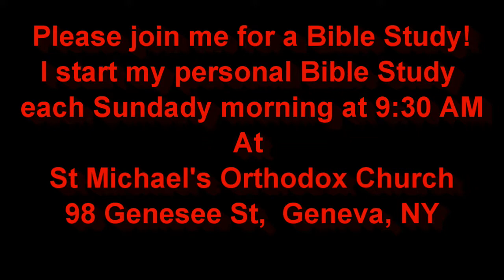Your Heart Is Where Your Treasure Is Nov 6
Your Heart Is Where Your Treasure Is
The Gospel Minute for November 6th, 2018
Today's Gospel Lesson is taken from St Luke 12:32-34